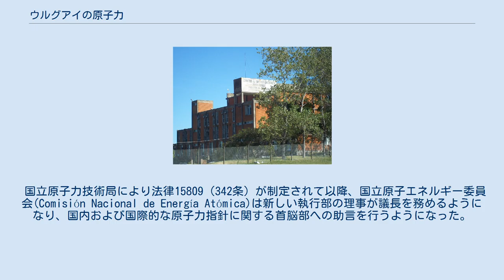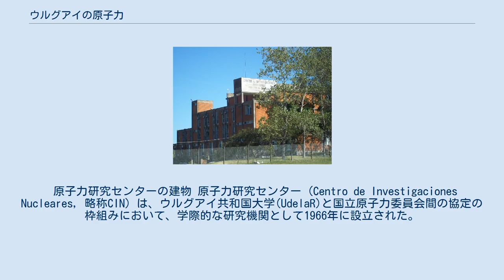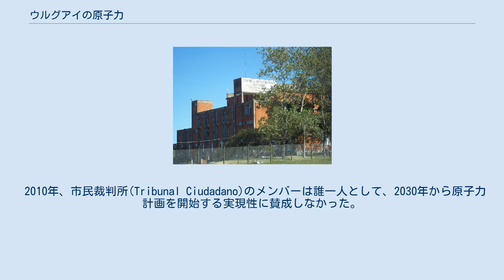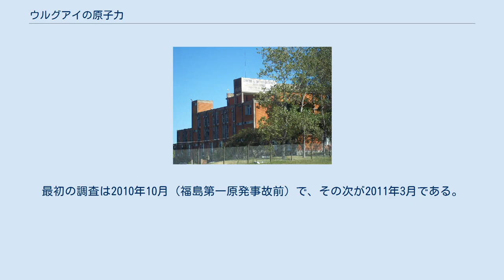ウルグアイの原子力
ウルグアイの原子力（ウルグアイのげんしりょく）では、ウルグアイにおける原子力のエネルギー政策について説明する。
 ウルグアイでは1997年の法律 によって原子力の使用が禁止されている。
にもかかわらず、この国には原子力研究センター や放射線防護の国家規制当局といった、その使用を規定する機関が幾つかある。
 そのほかにも、ウルグアイは研究および人材育成のための小型原子炉を数年間保有していた。
1964年にアメリカ合衆国から持ち込まれ、1978年にマルビン・ノルテにある原子力研究センターの建物で稼働が始まった。
1985年に腐食が検出されたため停止され、全ての核燃料が除去された。
1年後、チェルノブイリとゴイアニアでの原子力事故が発生した。
このことは世論に影響を与え、フリオ・マリア・サンギネッティ大統領（第1期）任期中の1988年にウルグアイとカナダの間で原子エネルギーの協調合意が調印され、その中でパソ・デ・ロス・トロス市に原子力発電所の建設が計画された。
この発表は社会不安を引き起こし、原子力に関する討論会の開催が決定された。
結果として、議会は合意を批准しないどころか、国内の原子力を禁止する法律を可決した。
 2007年のウルグアイにおけるエネルギー危機が、ウルグアイにタバレ・バスケス大統領のもとで原子力の討論を再開させることになった。
この時、行政部門は発電のための原子力使用および原子力発電所の設置に関する研究に専念する超党派の委員会を設立した。
福島の事故は、特に政治的および社会的な幅広い議論を呼び起こした。
 2011年7月、政府は国家予算から1,000万ウルグアイペソを歳出し、利用可能な人材と技術を検討する専門アドバイザーを雇って、間もなくウルグアイが原子エネルギー評価のフェーズ1に入ることを発表した。
 放射線防護の国家規制当局(Autoridad Reguladora Nacional en Radioprotección)は、産業エネルギー省の下部組織である。
 2005年12月19日の法律17930の173条および174条によって創設された。
それは電離放射線の放出を統制するウルグアイで唯一のものである。
 技術的にも専門的にも独立しており、放出に曝露される人の安全を管理するものを除くと、原子力に関連するいずれの機関とも繋がりがない。
 国立原子力技術局により法律15809（342条）が制定されて以降、国立原子エネルギー委員会(Comisión Nacional de Energía Atómica)は新しい執行部の理事が議長を務めるようになり、国内および国際的な原子力指針に関する首脳部への助言を行うようになった。
1996年1月、同委員会は国立原子力技術局と統合された。
 国立原子力技術局(Dirección Nacional de Tecnología Nuclear) は、1986年に法律15809（340条）によって創設され 、計画012「原子力エネルギーの応用に関する研究」の途上にあるサブプログラム「原子力技術の推進」を実行するという任務を行っている。
また、原子力技術の提唱を計画、調整、実施する責任があり、国家の原子力指針によって確立された一般ガイドラインに基づいて活動している。
 原子力研究センターの建物 原子力研究センター (Centro de Investigaciones Nucleares, 略称CIN) は、ウルグアイ共和国大学(UdelaR)と国立原子力委員会間の協定の枠組みにおいて、学際的な研究機関として1966年に設立された。
1990年にUdelaRの理学部が設立されたことに伴い、大学の中央理事会はこの学部の領域内に研究所を組み込むことを決定した。
CINは国内唯一の設備が整ったインフラであり、放射性物質を扱ったり作業するための人材を訓練している。
 1964年、アメリカ合衆国政府は「平和のための原子(Atoms for Peace)」と題した会議を米国で開催し、研究目的用の小型で低出力な原子炉がそこに持ち込まれた。
結果として、ウルグアイ政府は米国からの原子炉購入を申し入れた。
そのため両政府は、国際原子力機関(IAEA)の援助を借りて、1965年に以下のリース契約を締結した。
米国はウルグアイに対して原子炉燃料として使用する目的のウラニウム16049.57g（うち3182.63gがウラン235）、プルトニウム79.98g、そして2つの核分裂計数管（それぞれ1.68gのウラン中に1.51g...